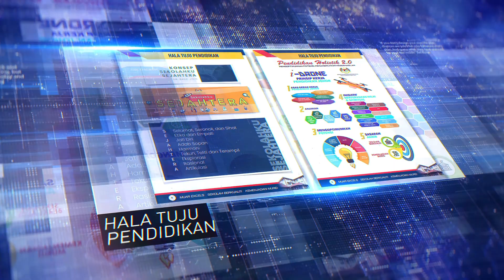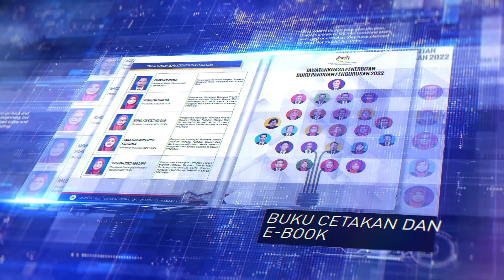Montaj Pelancaran Buku Maklumat Pengurusan 2022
Montaj Pelancaran Buku Maklumat Pengurusan 2022 Pejabat Pendidikan Daerah Muar Sempena Perhimpunan Pendidikan Bilangan 1 Tahun 2020